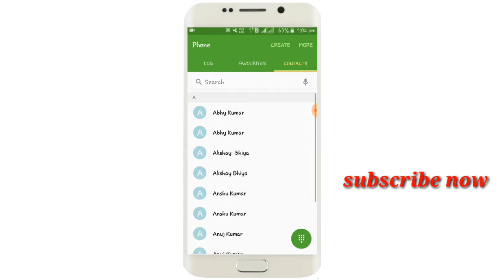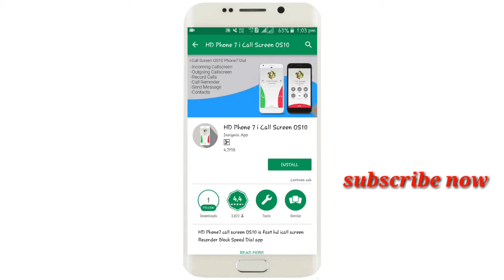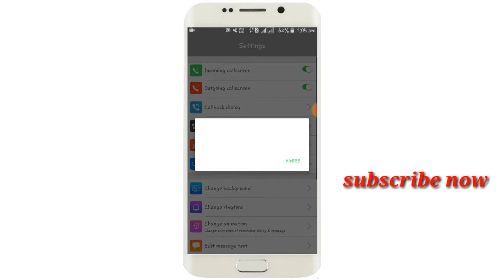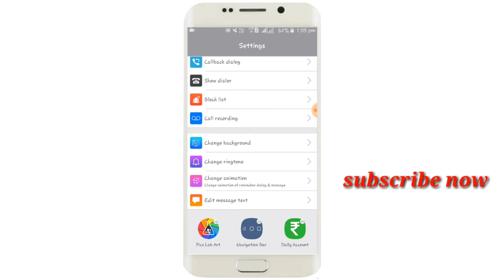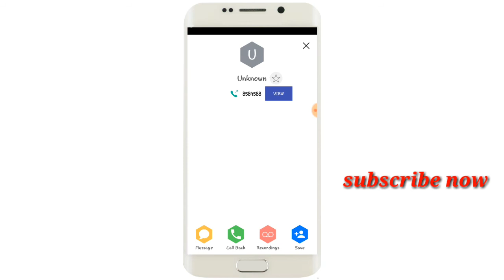change caller screen any device samsung nokia oppo Redmi make look awesome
Namaskaar Dosto, Tech Talks ke is Episode mein maine aapse  kuch interesting Tech latest news  Share ki hai jaise change caller screen any device samsung nokia oppo Redmi  find the all devices Mujhe umeed hai ki yeh video aapko pasand aayega.

About  technological videos in Hindi, New latest Video is Posted Everyday ||